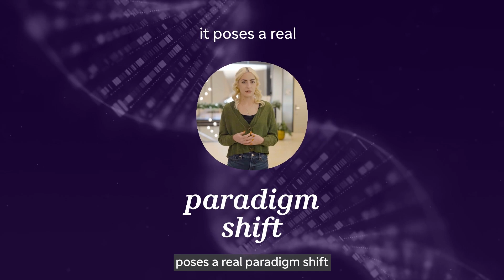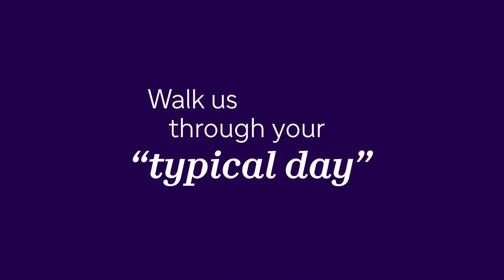Sanofi - Meet Jessie: Behind the Science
What does a typical workday look like for a senior scientist at Sanofi? Jessie walks us through a day in her life in the genomic medicine unit lab, where she collaborates with a team of scientists to conduct research focused on discovering the potential of new treatments like gene therapy to treat neurological diseases.